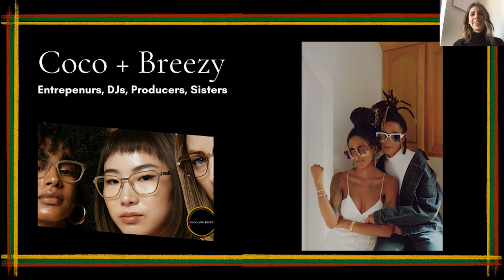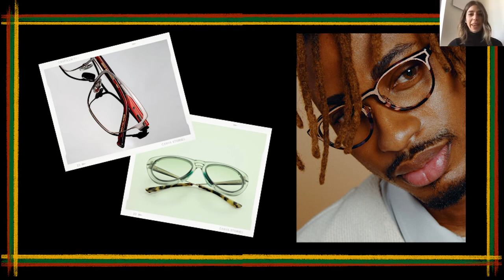Style Your Future with Coco & Breezy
Looking to style with Coco & Breezy Eyewear?

Wrap up our BHM CovetSocial event series with Coco & Breezy – eyewear designers, DJs, producers and sisters! Learn about their journey as designers and entrepreneurs, their new collaborations and how they are giving back.